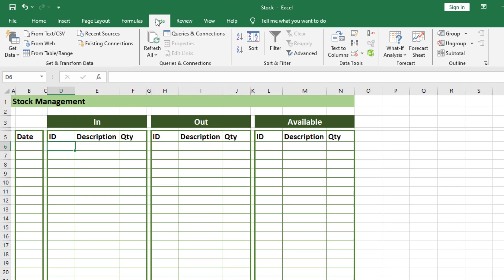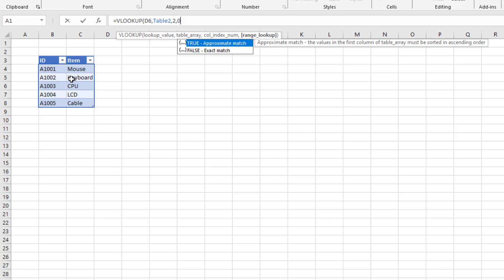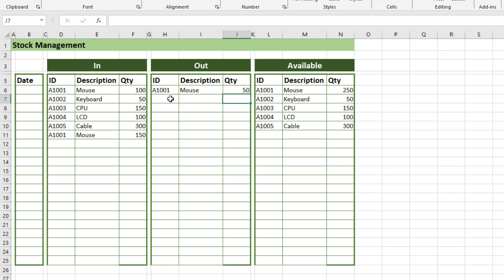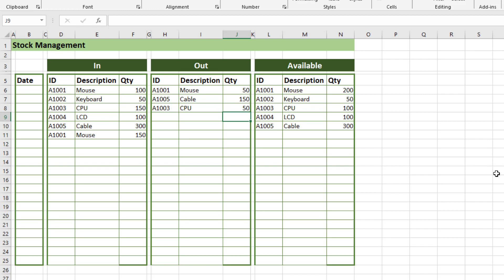Stock Management System in Excel (Easiest Way)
Hello viewers stock management system is required almost every business now a days. If you are facing problem regarding stock management and you are searching for best solution then you should must watch this video.
In This video I'm going to tell the most easiest method of stock management system in excel. Just Apply 2 Formulas and stock management system is ready.